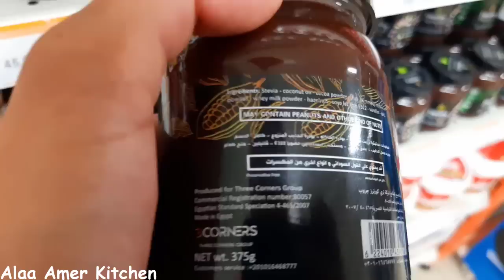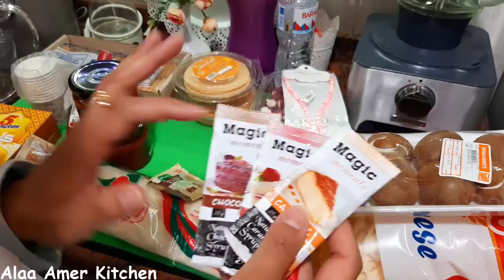روتين تجهيزات الصيف⛱🍦🍭بكمية كبيرة وأقل الامكانيات💃هتفتحى مشروعك الجديد👏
روتين تجهيزات الصيف⛱🍦🍭بكمية كبيرة واقل الامكانيات💃هتفتحى مشروعك الجديد👏

تجهيزات الصيف/افكار وفعاليات مشان تعملوها بالصيف😇😋🍦
تجهيز شنطه البيبي والام في الصيف
نصائح للصيف | Summer Hack
مشتريات الصيف وإستعدادنا غير⛱🍉
يوم بالمسبح وعشنا أجواء الصيف🏊🏻‍♂️😍
استعداد للصيف بطريقة رهيبة - سبحنا🏊🏻‍♂️
حيل لفصل الصيف
ايس كريم العشر دقايق ب3 مكونات فقط
الايس كريم الاقتصادي 🍨💯 بمكونات متوفره في كل بيت
أيس كريم بـ ١٠ نكهات رائعة لصيف أكثر احتمالاً! سهل وسريع ولذيذ
ايس كريم الشوكولاته والفنليا والمانجو بطريقة اقتصادية جدا تقدري تفتحي اكبر مشروع آيس كريم
آيس كريم العشر دقايق ٦ أطعمه ب٣ مكونات فقط كريمي ومطاط والسر في معلقتين
آيس كريم اقتصادي بالفاكهة بدون كريمة لبانى
آيس كريم ال٣ دقايق وال ٣ مكونات وبدون حليب مكثف
جلاش الطاسه ده يجدعاااان طلعت اختراع وسهله جدا| طريقة عمل جلاش
جلاش الطاسه فى دقايق 😋😋
حيرانه تعملي اكل ايه تعالي نعمل أحلي فطير مطبق حلو وحادق 😍😋
جلاش بدون فرن (الفطير الكداب)
جلاش الطاسة بكل سهولة (احلى فطير ) من مطبخ وصفات سهلة ومتنوعة 👍